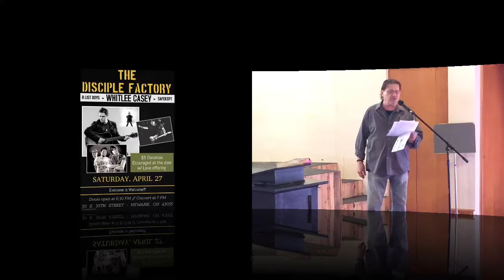3-17-2019 Sunday Service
Pastor Critter sharing the Word at the Disciple Factory